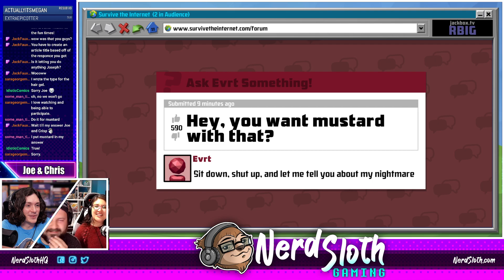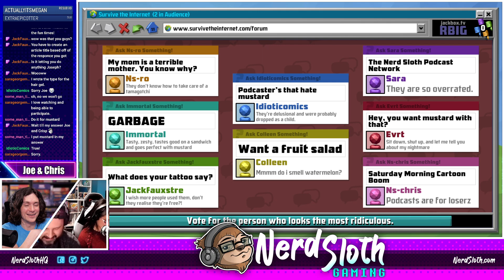Our Community Dunks On Us - IN GAME | NerdSloth VODs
NerdSloth gets no love from their fellow participants joining them on the Community Gamenight where they played several Jackbox Party Games.

Game Description: Most games in The Jackbox Party Pack are designed for online play, requiring only one person to own and launch the game. Remaining players can be local and thus see the game via the first player's computer or console, or can be remote, watching the game be played through streaming media services. All players – whether local or remote – use either web-enabled devices, including personal computers and mobile or tablet devices, to enter a provided "room code" at Jackbox's dedicated servers to enter the game, or can use a Twitch extension controlled by the streamer to let viewers play directly via the Twitch viewer. Games are generally limited to around 8 active players, but any other players connecting to the room after these players are connected become audience participants, who can impact how scoring is determined and influence the winner.[cited: Wikipedia]

Description: NerdSloth Gaming features to two cofounders of the NerdSloth podcast community, Joseph Lambert and Chris Koehne. They have always been gamers, and especially have a deep love of indie games and retro games, so it was a natural fit that eventually the two podcast cohosts would finally take their gaming shenanigans to the letsplay stage on YouTube.